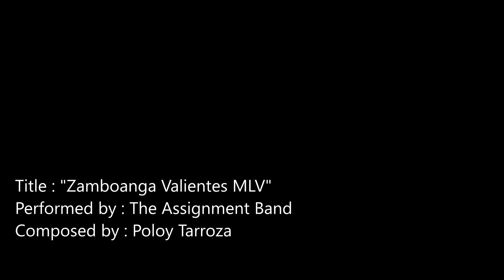Zamboanga Valientes Theme Song